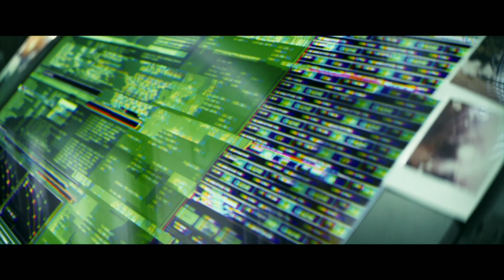GODZILLA X KONG: The New Empire - Trailer 2 (NEW 2024) | Rebecca Hall, Dan Stevens HD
Second trailer for GODZILLA X KONG: The New Empire! Starring Rebecca Hall and Dan Stevens. In Theaters on March 29 2024.

Following their explosive showdown, Godzilla and Kong must reunite against a colossal undiscovered threat hidden within our world, challenging their very existence – and our own. Delve further into the histories of these Titans, their origins and the mysteries of Skull Island and beyond, and uncover the mythic battle that helped forge these extraordinary beings and tied them to humankind forever.